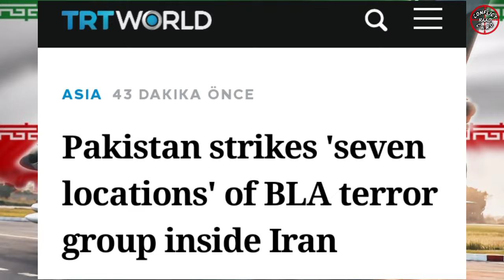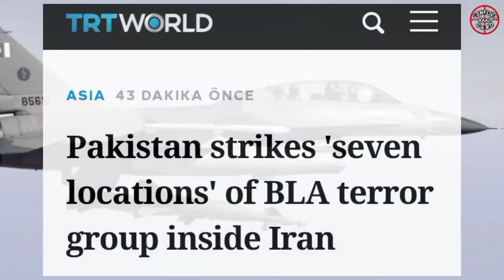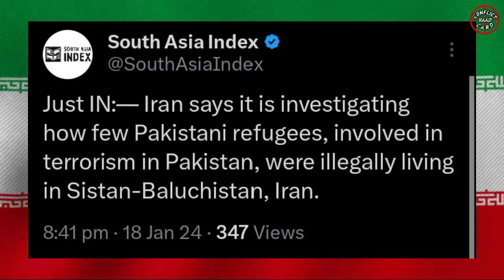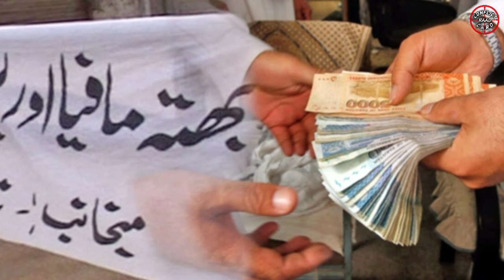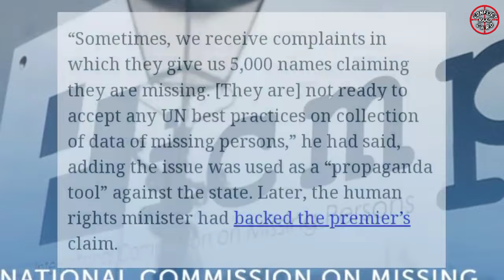Mahrang Baloch Issue | Missing Person Reality | PAF strikes in Iran | Conflict Card Raad